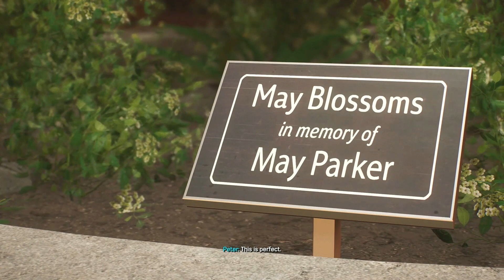Family Reunited: Spiderman 2 - #16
I've been gone a long time - It's good to be back.